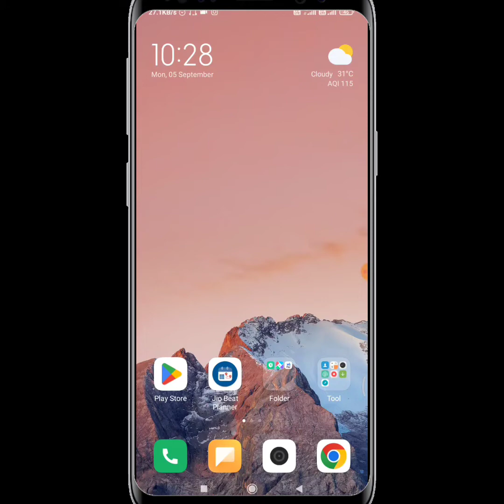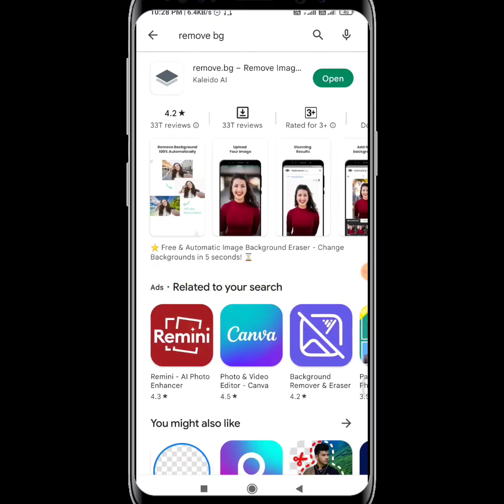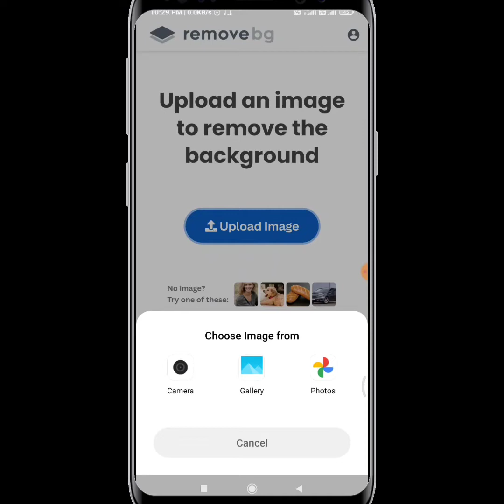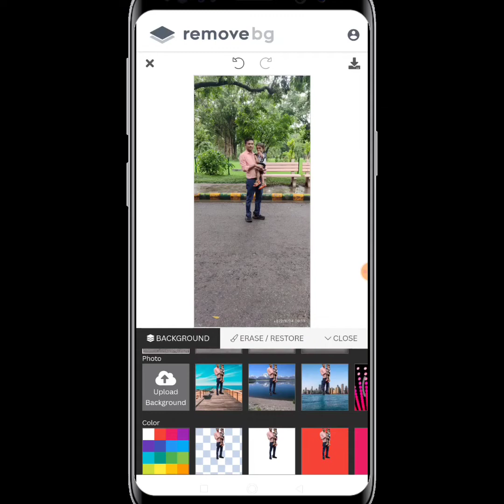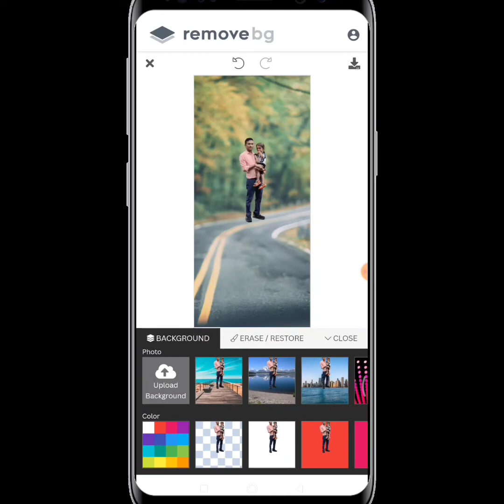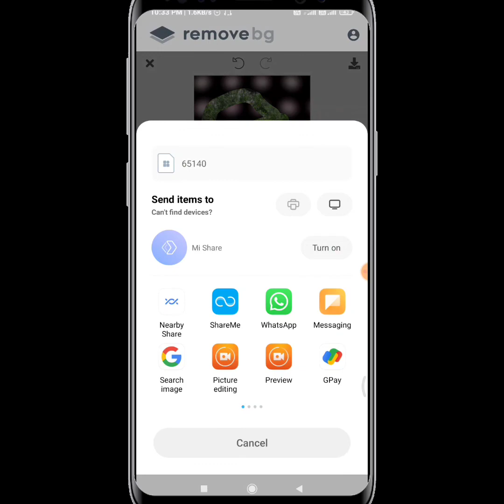How to Change Image Background in Mobile - Remove Photo Background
Hello Friends.. is video me aap janege ki mobile par kisi bhi photo ke background ko kaise remove kar sakte hai aur mobile par kisi bhi photo ke background ko change kaise kare . is video me mene aapko photo ke background ko remove karne ke tarike bataye hai jisse photo ki quality bhi kam nhi hogi aur background bhi remove ho jayega..

tags for reference :
1)how to change image background in mobile
2) how to change photo background
3)photo ka background kaise change kare
4)photo ka background kaise hataye
5)photo ka background kaise badle
6)remove background in mobile
7)image ka background kaise hataye
8)image ka background kaise change kare  9)remove bg app use
10) best app to remove background from picture 11)best app to remove background
12) photo ko png kaise banaye
13) change bg , remove bg app
 14)mobile par photo ka background kaise change kare